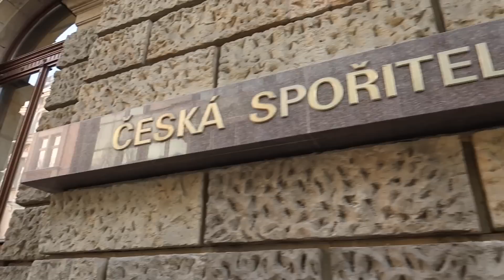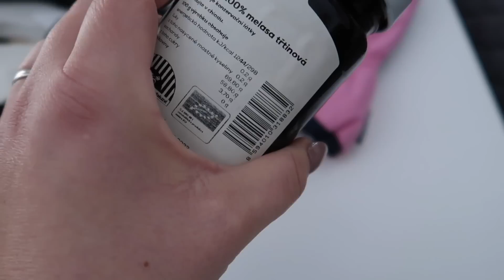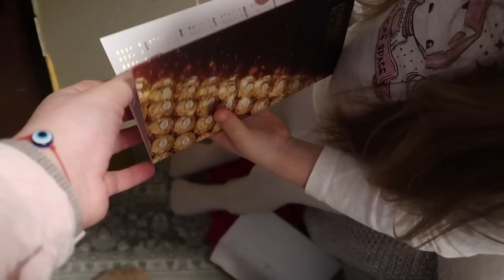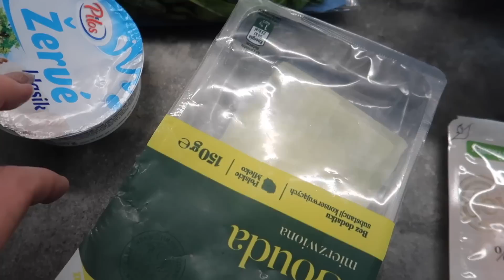VLOGMAS - názor na AVATARA, RECEPT & rodinná adventní neděle 🎄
Děkuji moc za zhlédnutí videa, budu ráda za každý palec nahoru a také se k nám přidej pomocí tlačítka odebírat 💗👍🏽

～ Časté dotazy:
Natáčím na Canon PowerShot G7 X Mark II